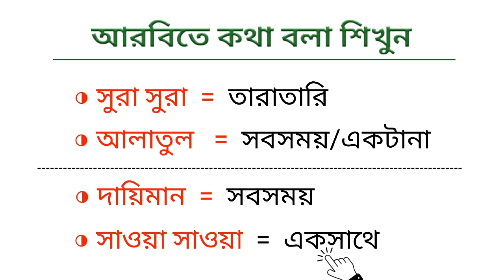আরবি ভাষা শিক্ষা | সৌদির আঞ্চলিক ভাষায় কথা বলা শিখুন | আরবি ভাষা শেখার সহজ উপায় | Arabic Tips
This video shows how to speak Arabic very easily and quickly with everyone.